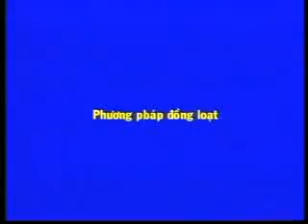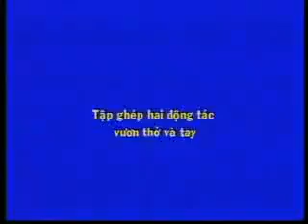Thể dục1 - Bai the duc phat trien chung.flv - YouTube.FLV